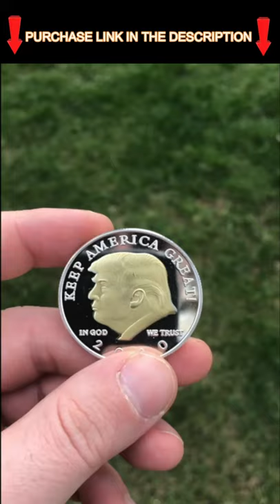🔥 I Bought Trump Gold Coin 🔥 Watch How it Looks ! 😲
donald trump gold & silver plated 2020 coin// product review.
2020 gold & silver plated donald trump coin.

gold and silver plated president trump 2020 coin..
i bought a gold donald trump coin for $2 on amazon.  be it the trump silver coin or the trump gold coin  the purpose of both the coins is to celebrate the legacy of america's 45th president mr.

  also  link for trump gold and silver coin.

donald j trump gold coin - unboxing.